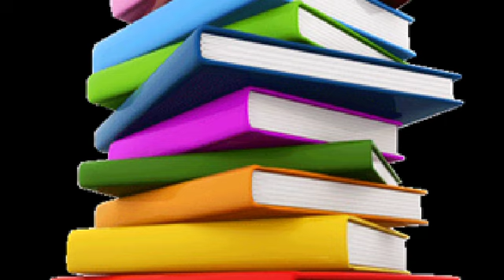🔴 DIPLOMA BOOKS FROM I ST YEAR TO FINAL YEAR STUDENTS FOR ALL SEMESTER 👇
Polytechnic Board Exam  தற்பொழுது நடக்க உள்ளதால் Current Students மற்றும் முன்னாள் (Arrear) மாணவர்களுக்கு உதவும் வகையில் அனைத்து Semester (l,II,III,IV,V,VI) Books ம் PDF format ல்  உள்ளது. Download செய்து கொள்ளலாம். Link..

இந்த தகவலை உங்கள் நண்பர்களுக்கும் Forward செய்யவும்

BOARD EXAM THEORY TIME TABLE

BOARD EXAM PRACTICAL TIME TABLE

1) Automobile engineering books download

2) MECHANICAL ENGINEERING BOOKS

ALL SEMESTER MECH BOOK LINK ADDED 👆🏻

3) COMPUTER ENGINEERING BOOKS

4) CIVIL ENGINEERING BOOKS

DCE- CIVIL
BOOKS DOWNLOAD FOR ALL SEMESTER

5) ELECTRICAL ENGINEERING BOOKS

6) ECE DEPARTMENT BOOK

DECE DOTE  BOOKS FOR ALL
SEMESTER DOWNLOAD LINK 👆🏻

7) I ST YEAR BOOK📕

Diploma  அரியர் மாணவர்களே I st Year M SCHEME Books  இல்லையா கவலை வேண்டாம் DOWNLOAD DIPLOMA I YEAR BOOK IN THIS VIDEO DESCRIPTION 👇